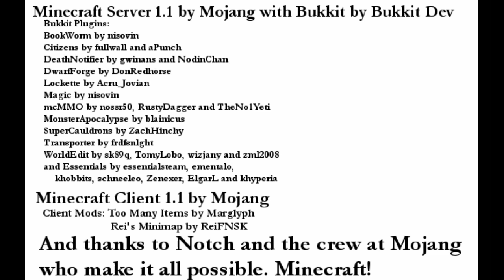HotB Minecraft - Ep26 - The Battle of Fairhaven (Part 1)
"Heroes of the Basement" Refugees and survivors have been pouring into the Fairhaven for weeks. Now the monsters or a more sinister force seems to have gotten wind of this and has begun attacking the city in earnest. The heroes and their friends from the dreamscape defend the city as best they can from an onslaught of relentless foes.